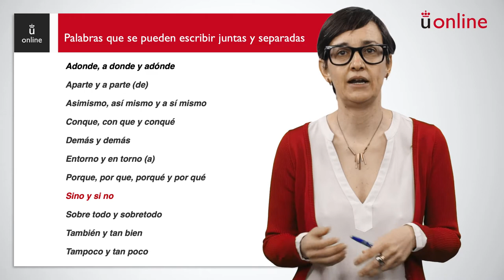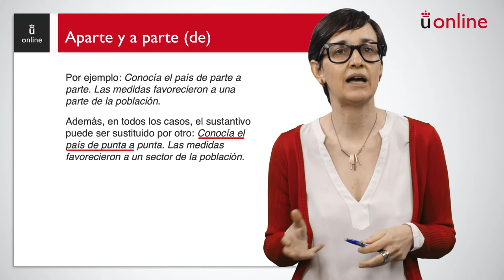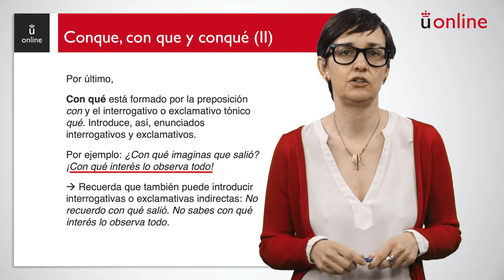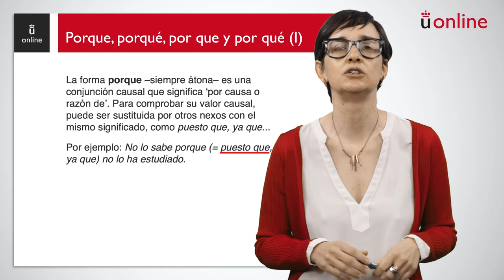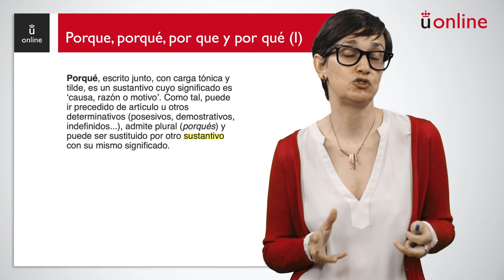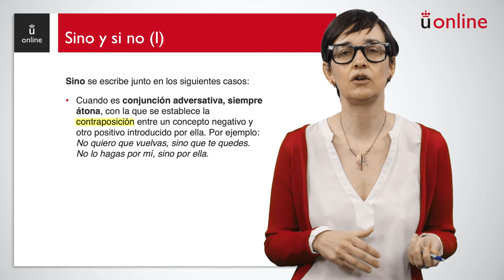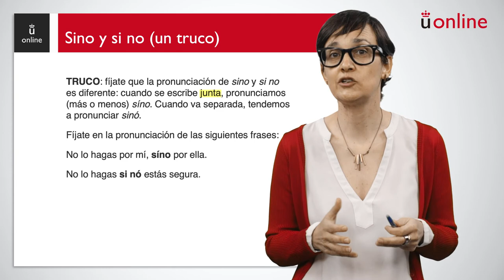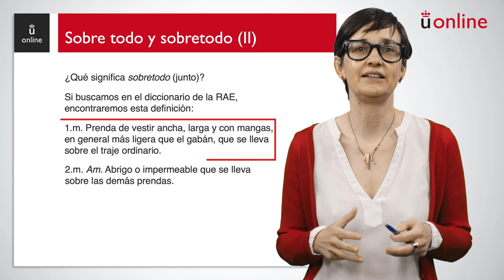Sobre todo se escribe separado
Curso 0 - Expresión y comprensión escrita - Sobre todo se escribe separado

aulavirtual.urjc.es
cied.urjc.es